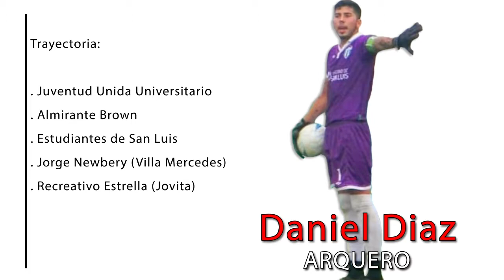Daniel Diaz | Arquero